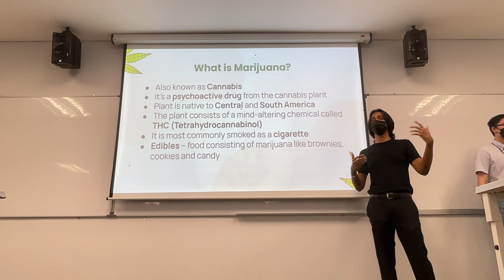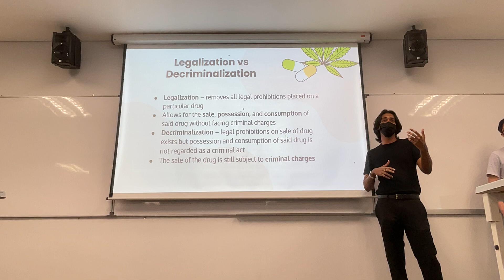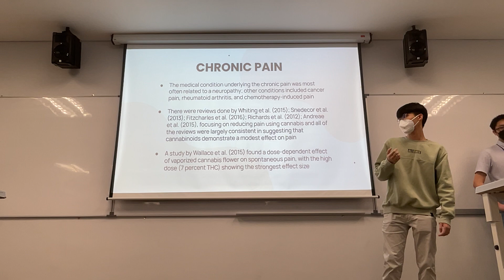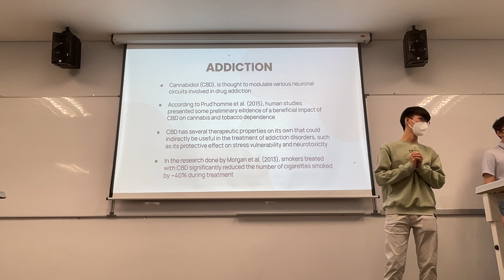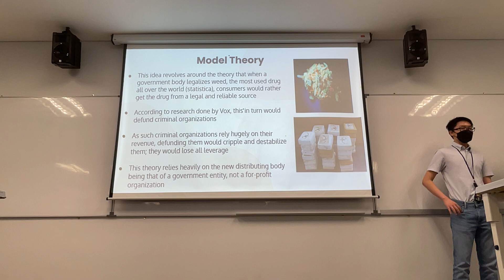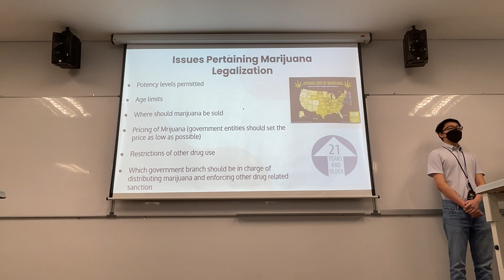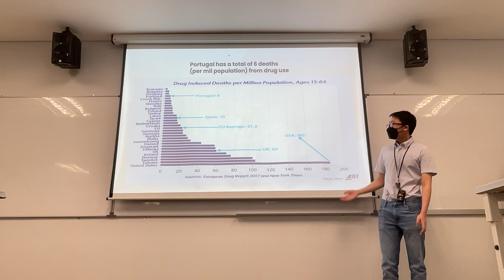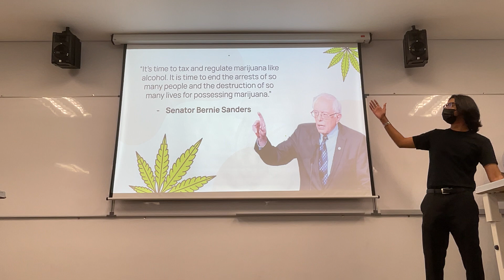Marijuana by Ikki, Joshua, yojith, kiishore